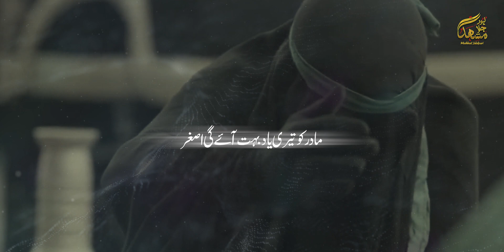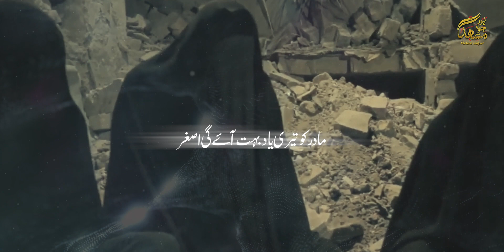Jab Sham Dhalegi | Mashhad Jalalpuri Nohay 2023 | Noha Janabe Ali Asghar A.S. | New Noha 2023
Related:- New Noha Janabe Ali Asghar A.s. 1445/2023 | Muharram 1445 New Noha 2023
Reciter :- Mashhad Jalalpuri
Poet :- Janab Masoom Marufi Sahab
Composition :- Mashhad Jalalpuri
Vocals :- Passon Recording
Chorus :- Javed Azad ( Meerut )
Video:- Azadari Chitora
Edit :- Zahid Ali
Creatives :- Moqaddas Mehdi Jalalpur
Production :- @Mashhad_Jalalpuri_Official
Follow me on other social media platform.